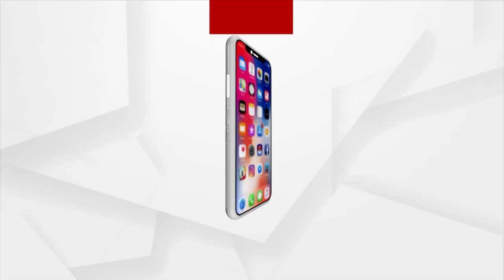Union Minister Dharmendra Pradhan Meets His Cabinet Colleague Tomar